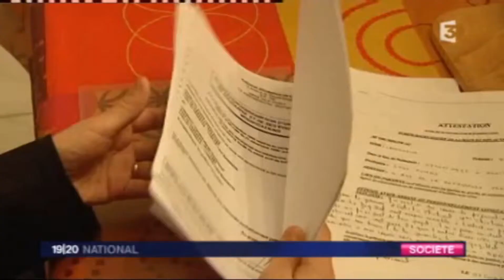V3 U1 parents différents